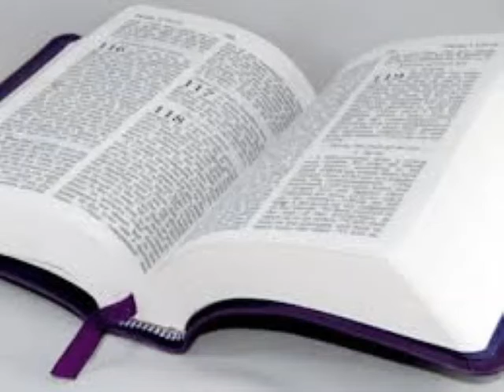Seri etid sou liv chante Salomon yo.#3